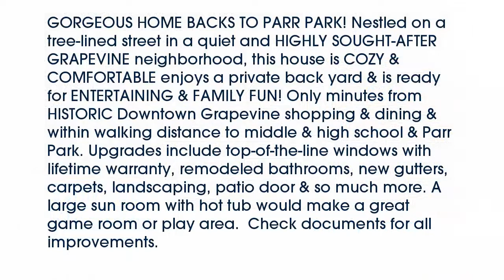Real estate for sale in Grapevine Texas - MLS# 13683376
2910  Creekwood Drive
Grapevine Texas 76051
MLS# 13683376

2910  Creekwood Drive
Grapevine Texas 76051
MLS# 13683376

GORGEOUS HOME BACKS TO PARR PARK! Nestled on a tree-lined street in a quiet and HIGHLY SOUGHT-AFTER GRAPEVINE neighborhood this house is COZY & COMFORTABLE enjoys a private back yard & is ready for ENTERTAINING & FAMILY FUN! Only minutes from HISTORIC Downtown Grapevine shopping & dining & within walking distance to middle & high school & Parr Park. Upgrades include top-of-the-line windows with lifetime warranty remodeled bathrooms new gutters carpets landscaping patio door & so much more. A large sun room with hot tub would make a great game room or play area.  Check documents for all improvements.